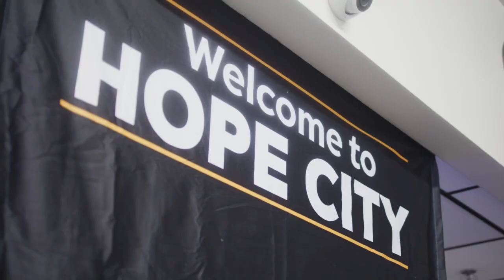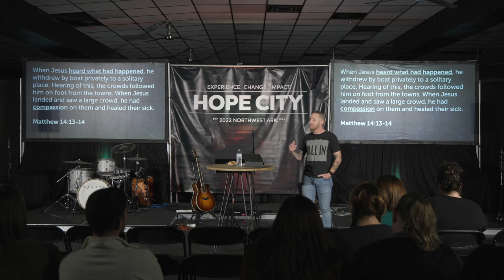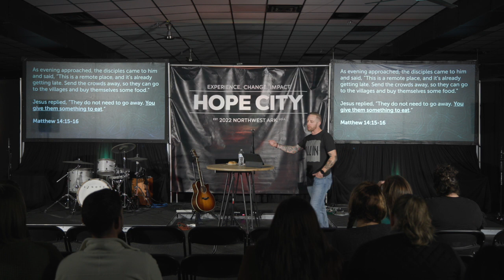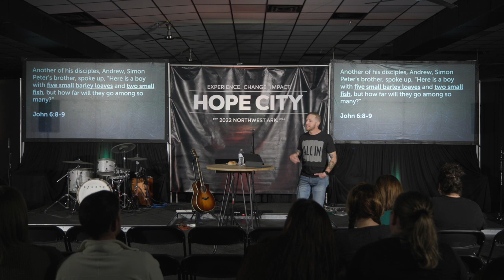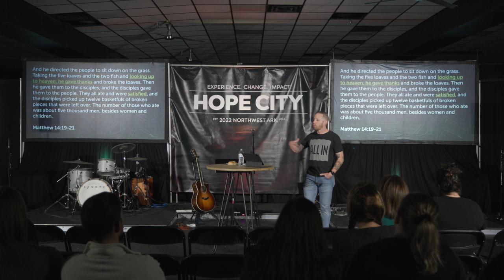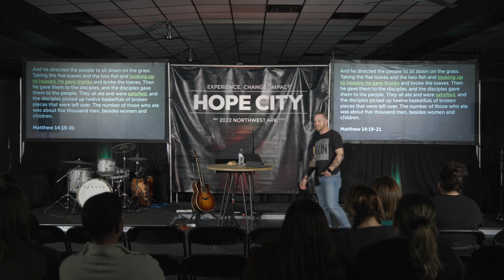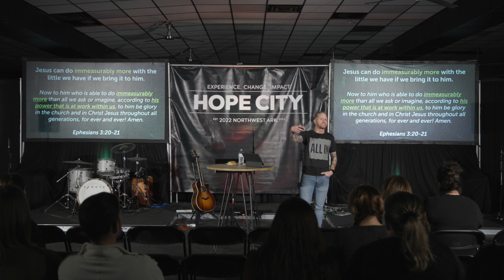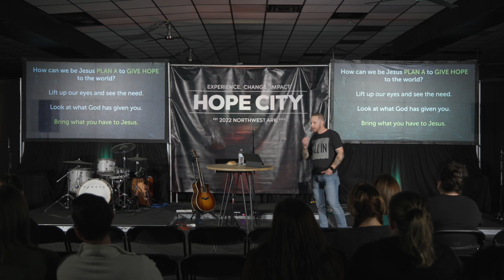Give Hope: Plan A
To support this ministry and help us continue to help everyone everywhere experience Jesus and his hope

Hope City Facebook:

 / experiencehopecitynwa

Hope City Instagram:

 / hopecitynwa